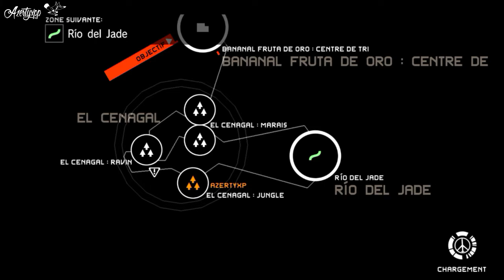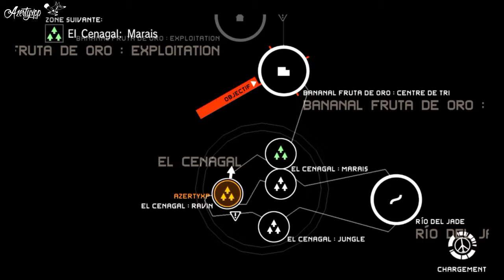WORLD RECORD MGS PW Speedrun ExtraOps 50 (Perfect Stealth) S-Rank 1:28 Bikini Style